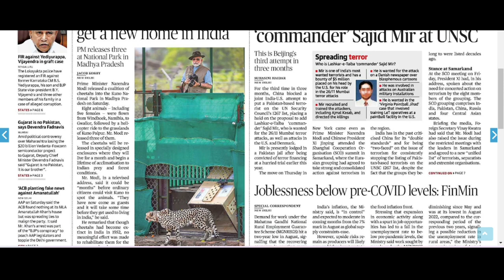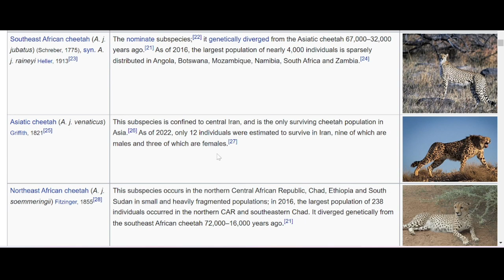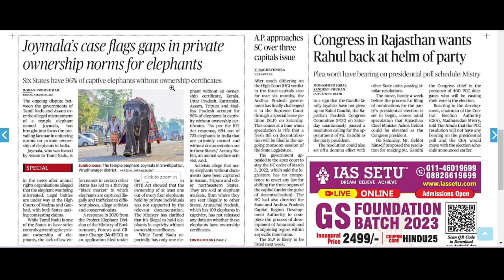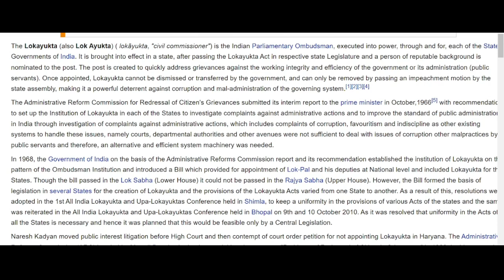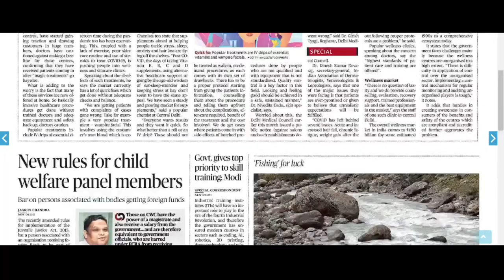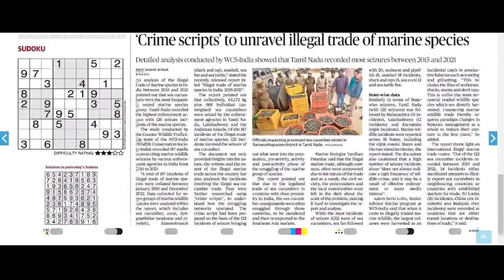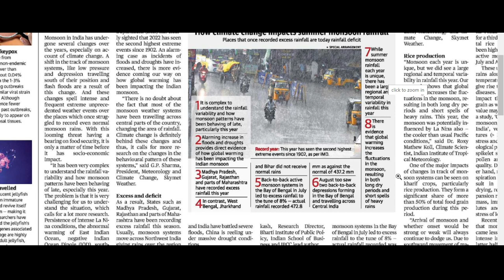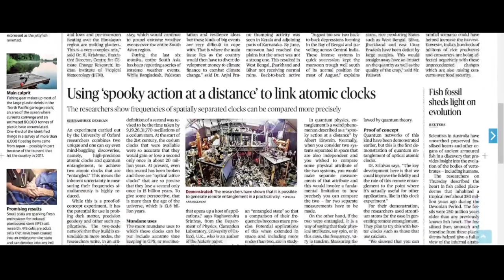18 September 22| The Hindu Analysis| Important Articles| thehindu ias upsc (@fzclasses8494 )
All important Articles from 18 September 22 will be covered from this videooo.